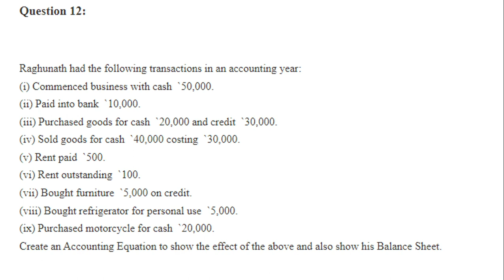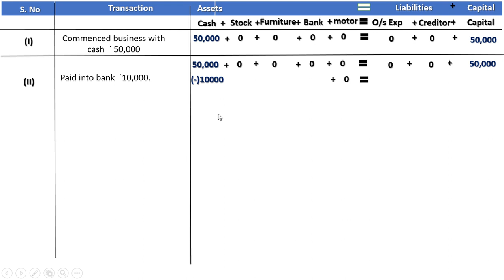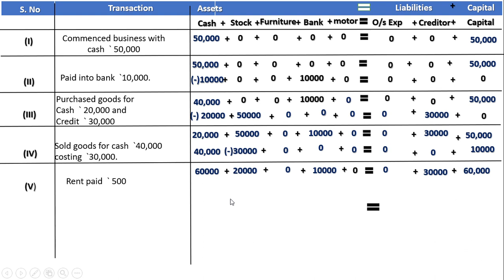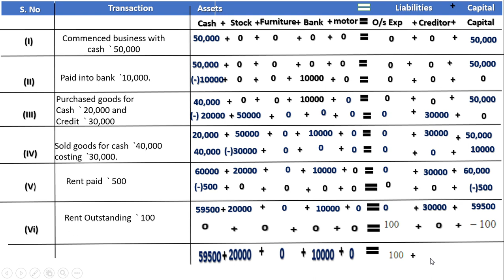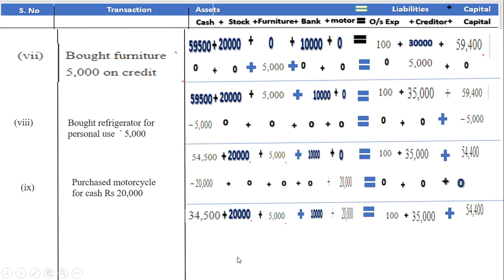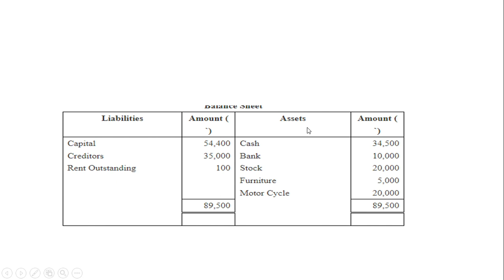D.K. Goel Class 11 Accounts Solution no:12| Chapter 6 | Accounting Equation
in this video we understood important of class 11 Accountancy Accounting Equation.